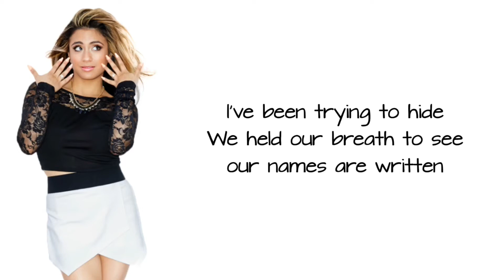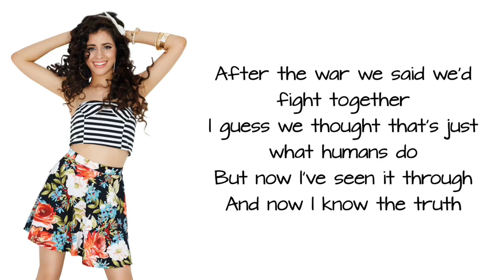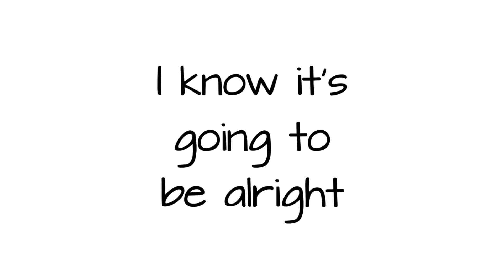Fifth Harmony - Anything Could Happen Lyrics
Fifth Harmony

ANYTHING COULD HAPPEN (SEMIFINALS)

LYRICS

[Chorus: Ally & Lauren & All]
Stripped to the waist we fall into the river
Cover your eyes so you don't know the secret
I've been trying to hide
We held our breath to see our names are written
On the wreck of '86
That was the year I knew
The panic was over

[Pre-Chorus: Camila]
Yes since we found out
Since we found out

[Hook: All]
That anything could happen
Anything could

[Verse: Normani & Camila]
After the war we said we'd fight together
I guess we thought that's just what humans do
But now I've seen it through
And now I know the truth

[Hook: All]
Anything could

[Hook: All]
Anything could

    Embed
MORE ON GENIUS